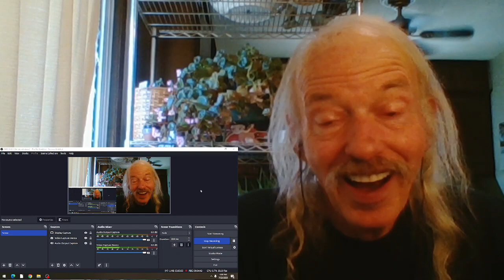The Waifs Lighthouse(live) REACTION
live at Wave Aid  2005